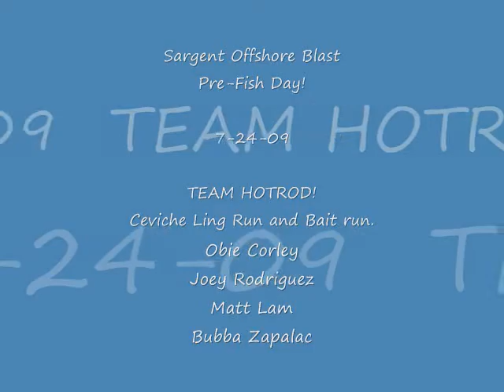Sargent Pre fish video 7 24 09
Team Hotrod! Offshore Sargent Pre-fish day. Catching hardtails and Ling for Ceviche.